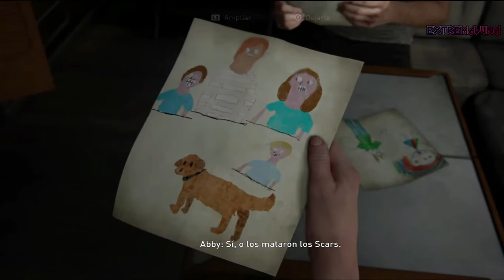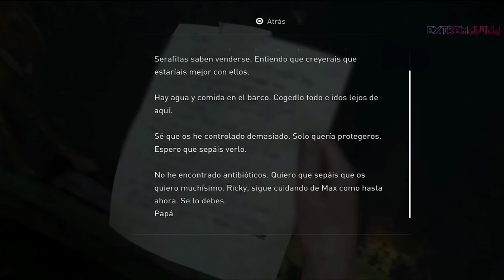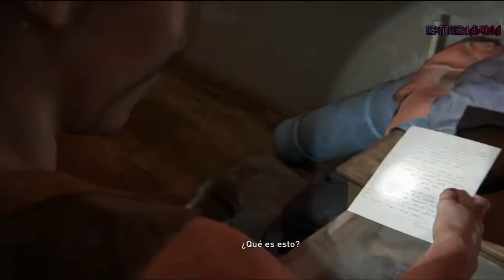THE LAST OF US 2 | PARTE 16 | GAMEPLAY | GUÍA | ESPAÑOL | HISTORIA COMPLETA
Muy buenas a tod@s!! y bienvenidos al canal!!

The Last of Us: Parte II es la secuela de la aventura de acción The Last of Us para PlayStation 4 a cargo de Naughty Dog y Sony protagonizada por Joel y Ellie. Cinco años después, nos espera una aventura intensa, dolorosa y cargada de emociones.